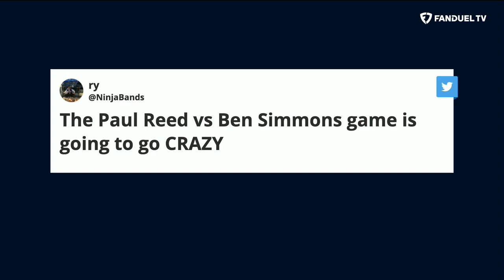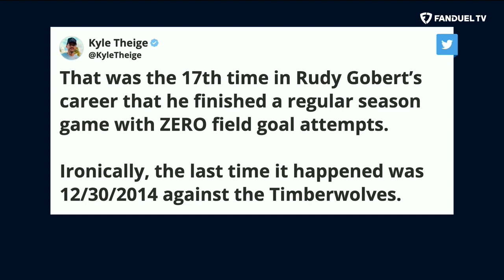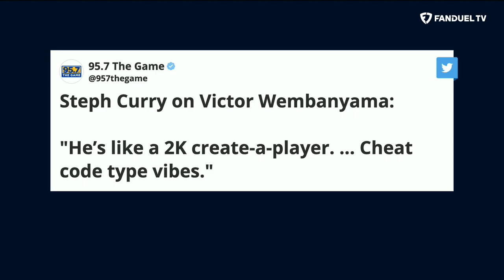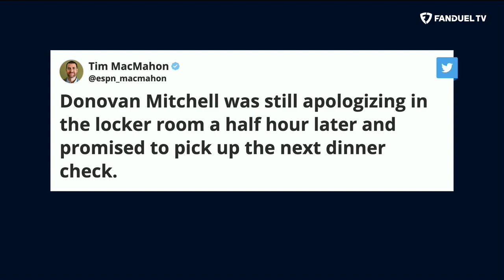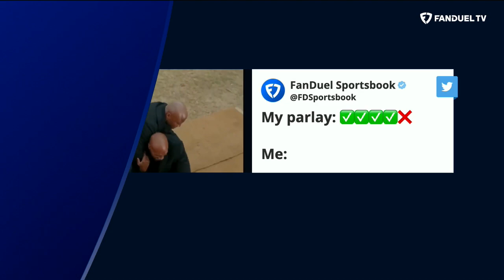Warriors Rest Stars, Cavs Winning Ways, Ben Simmons Back in Philly | Run It Back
On Tuesday's episode of 'Run It Back' on FanDuel TV LIVE host Michelle Beadle took co-hosts Shams Charania, Eddie Gonzalez and Chandler Parsons through all the latest NBA news and notes as the season is in full swing. On this episode the crew talked about the Cavs winning streak, the Warriors resting their stars, Ben Simmons' return to Philly and so much more.

0:00 INTRO
1:15 CAVS WINS
6:40 WARRIORS RESTING
10:45 BEN BACK IN PHILLY
21:00 KINGS LIGHT THE BEAM?
25:35 SHAMS SCOOPS
31:00 YOU BUYIN' THAT?
38:00 WEMBY ON 2k
42:15 CONVINCE ME.